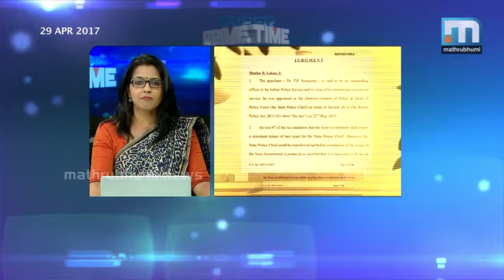നീട്ടിക്കൊണ്ടുപോകുന്നത് നീതിനിഷേധമോ? | Super Prime Time Part 1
സെന്‍കുമാറിന്റെ പോലീസ് മേധാവി സ്ഥാനം പുനഃസ്ഥാപിക്കണമെന്ന സുപ്രീം കോടടതിയുടെ സുപ്രധാന വിധി സര്‍ക്കാരിന് സമയം കിട്ടുമ്പോള്‍ നടപ്പാക്കാനുള്ളതല്ല. സുപ്രീം കോടതി വിധി പ്രഖ്യാപിച്ച 24ാം തീയതി മുതല്‍ സംസ്ഥാനത്തിന്റെ പോലീസ് മേധാവി സ്ഥാനം സെന്‍കുമാറിന് നല്‍കേണ്ടതാണ്. സര്‍ക്കാരിന് സുഖകരമല്ലെങ്കിലും സെന്നിന്റെ സല്യൂസ് സര്‍ക്കാരിന് സ്വീകരിച്ചേ തീരു. സെന്‍കുമാറിന് കസേര നല്‍കാതിരിക്കാന്‍ സംശയങ്ങളുടെ നീണ്ട ലിസ്റ്റാണ് സര്‍ക്കാരിന്. പങ്കെടുക്കുന്നവര്‍- അഡ്വ. എ.എ റഹീം, രാജ്‌മോഹന്‍ ഉണ്ണിത്താന്‍, അഡ്വ. പി.എസ് ശ്രീധനരന്‍ പിള്ള, എന്‍.പി ചേക്കുട്ടി എന്നിവര്‍.